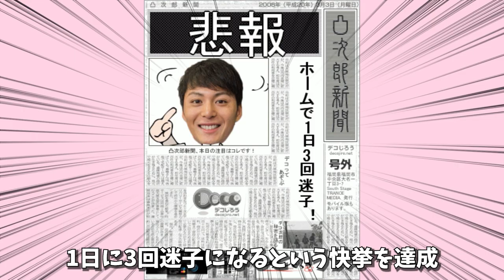【ド天然】プロ野球選手5人のぶっ飛びエピソード【宇宙人 超人】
【パワハラ】プロ野球、喧嘩最強武闘派選手の伝説ヤンチャエピソード【乱闘】

0:00　塩見泰隆
2:00　糸井嘉男
6:02　柳田悠岐
8:10　井納翔一
9:45　熊原健人